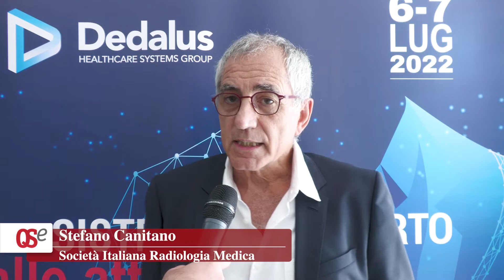Canitano (SIRM): "Disponibili a condividere bagaglio di conoscenze e a scambiare informazioni"